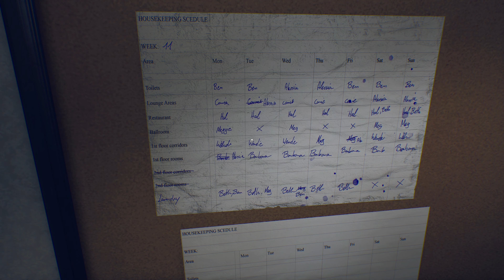03. Lets_Play The_Suicide_of_Rachel_Forster [4K] - Ein Erbe mit einem Geheimnis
Immer tiefer erkunden wir unser Erbe, doch wir sind uns mehr und mehr sicher hier ein Geheimnis zu finden... Ein Erbe mit einem Geheimnis...

Viel Spaß beim Zuschauen und vergesst nicht ein Like oder sogar
ein Abo darzulassen wenn es euch gefallen hat. :)

Euer Overplayer Ragi

Overplayed and Out :D